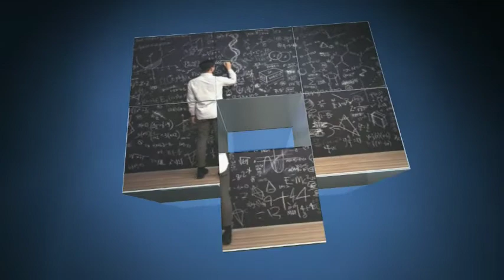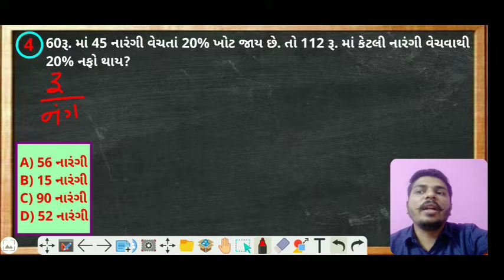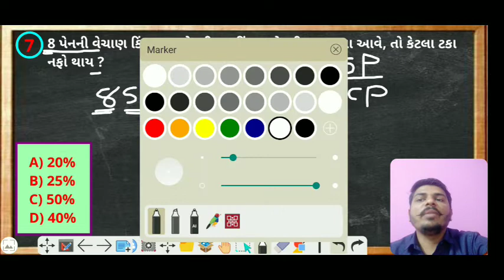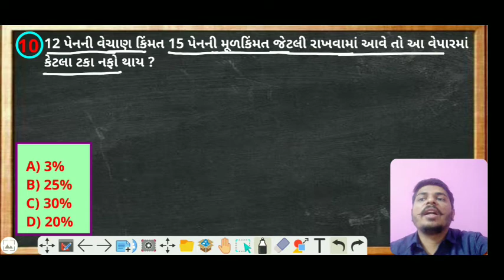નફો - ખોટ ભાગ 6|| PROFIT - LOSS PART 6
નફો - ખોટ_by_darshak_gajera
નફો - ખોટ
WHAT'S APP ગ્રુપમાં જોડાવા માટે